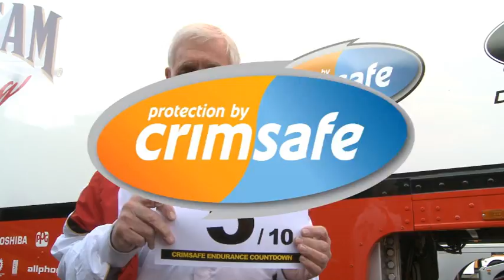2012 Crimsafe Endurance Countdown - TDR/LDM - Episode 4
Speedcafe.com's team of experts bring you the fourth episode of the Crimsafe Endurance Countdown, previewing the single car V8 Supercars teams -- Tony D'Alberto Racing and Lucas Dumbrell Motorsport -- ahead of this year's Sandown 500 and Bathurst 1000